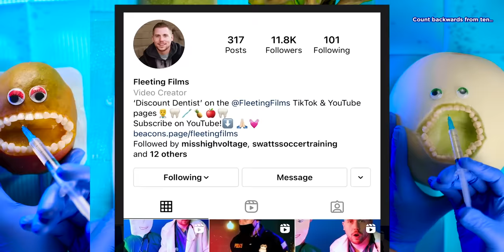Fruit Surgery - FULL Prison Sequence! All Court & Prison Discount Dentist Episodes